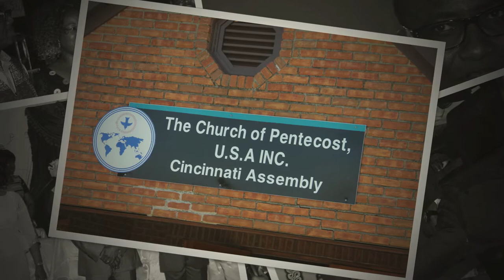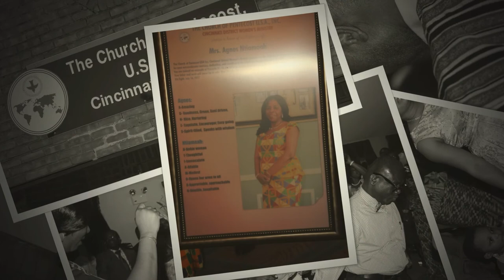FAREWELL SERVICE,Rev Saka Ntiamoah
THE CHURCH OF PENTECOST CINCINNATI JULY 17TH 2017